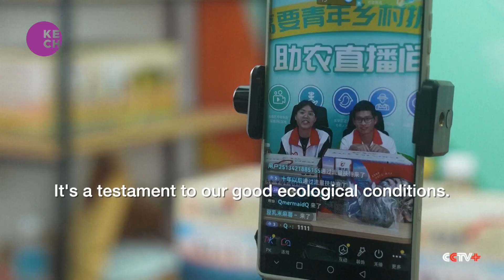Youth work groups support aging communities in China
For a university graduate with an IT degree, growing crops may not be an obvious career choice. But two years ago, Liang Zhipeng decided to quit his desk job for an opportunity to join a village work group. It’s made up of college graduates and employees from various state companies. Guangdong wants at least 10,000 young people to join the rural workforce each year and promises to increase support for startups. Zhipeng plans to stay beyond his placement and is calling for more volunteers to follow suit.